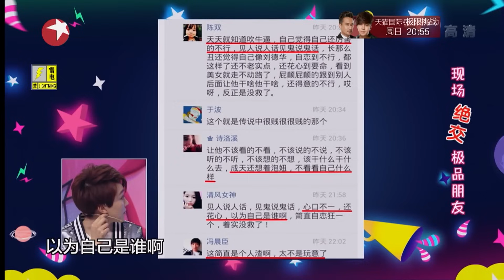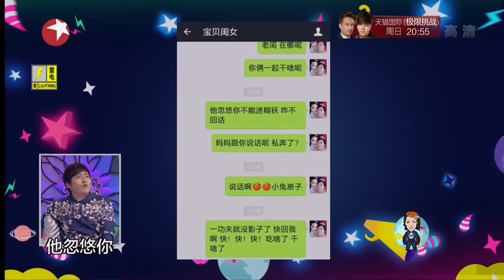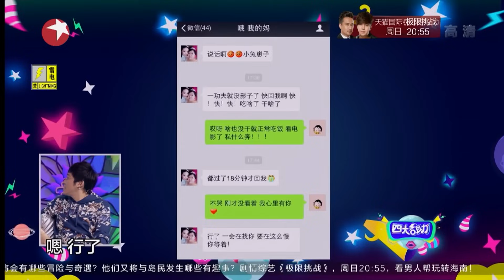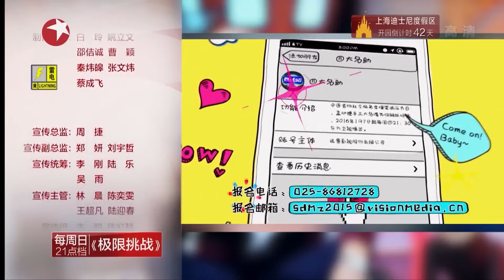《四大名助》第18期20160505：自称刘德华逼好友绝交 EP.6【东方卫视官方超清】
【四大名助】每周四温情开播
四大名助是东方卫视推出的一档大型谈话类节目，从1月7日开始每周四播出。节目中，由孟非、王祖蓝、谢依霖、尉迟琳嘉组成的“苦恼者拯救联盟”将倾听各种各样的烦恼，这是一个轻松的分享平台，不撕逼不狗血，只要一笑解忧愁。